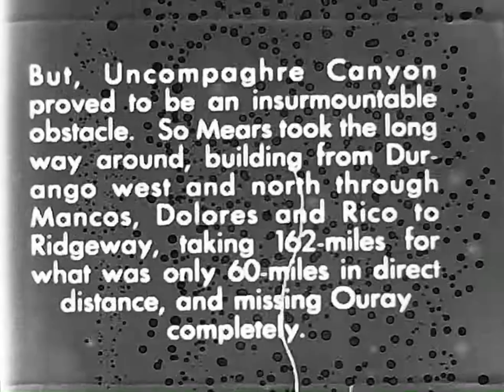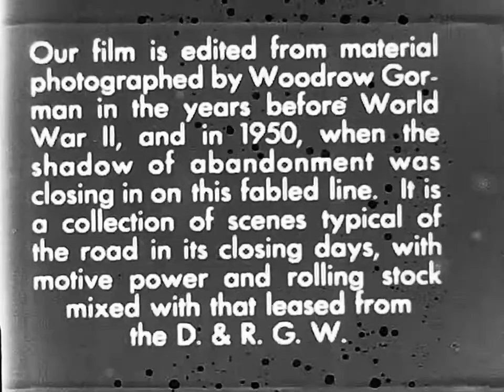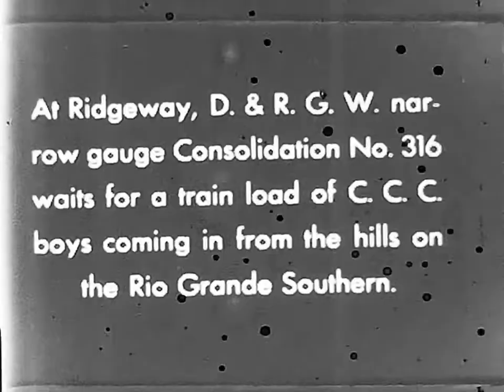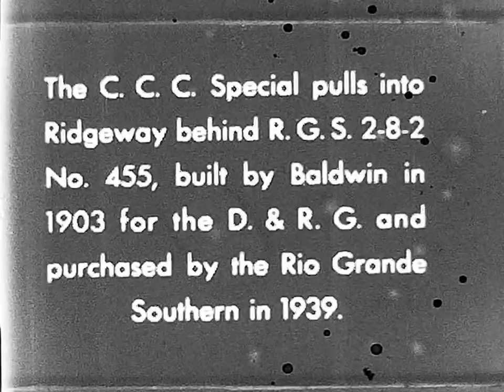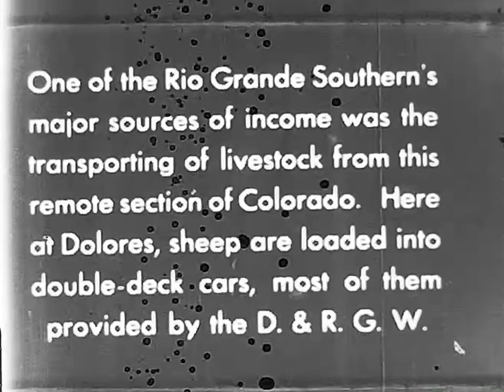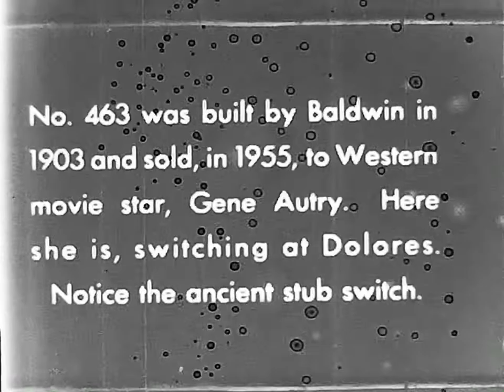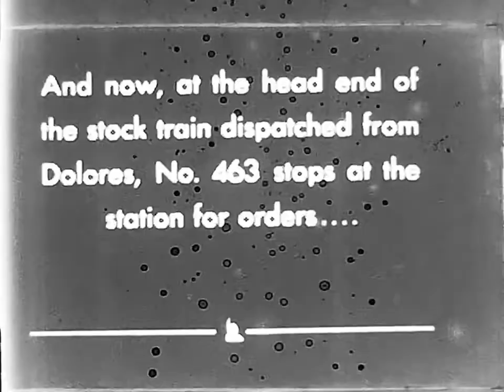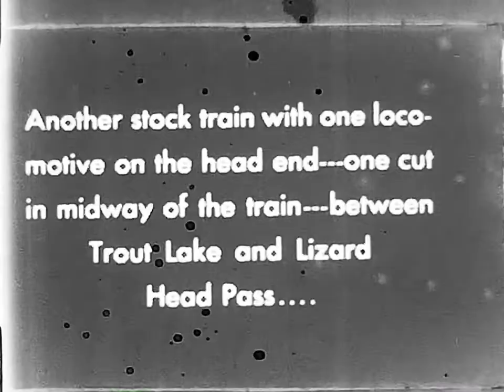Blackhawk Films presents Rio Grande Southern & the Trestles of Ophir (8mm Scan, Reel 1)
Reel 1 of a 1963 8mm print from Blackhawk Films of the Rio Grande Southern during its last days as a railroad.

I couldn't find any other scans of this, so I figured the Foam community would want this.

Engine 40, 463, Goose 5 and a plethora of recognizable steam engines are on view